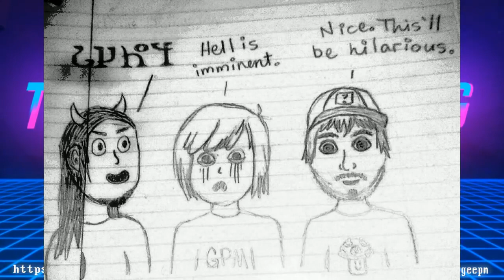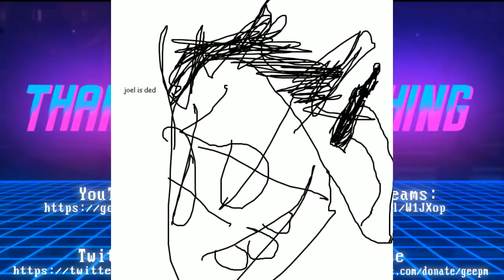[Vinesauce] GPM, Joel, Rev & Cr1tikal Drunk Mario Party CPU Battles REUPLOAD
I am not part of the Vinesauce crew, the original video was no longer available. This is a reupload of the entertaining adventures of GPM, Vargskelethor, RevScarecrow, and Cr1tikal. Please drink responsibly!